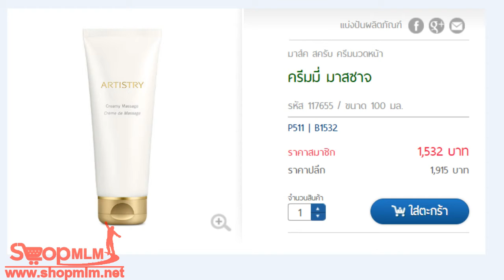อาร์ทิสทรี เมน ซีรัมคอนเซ็นเทรต